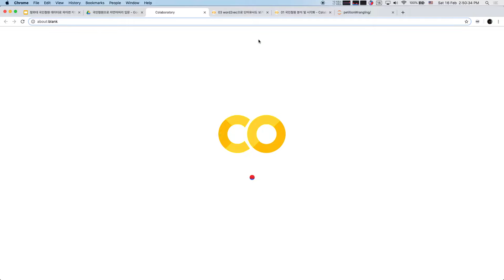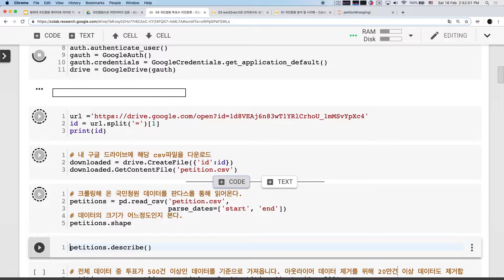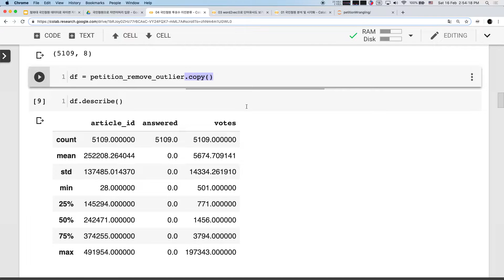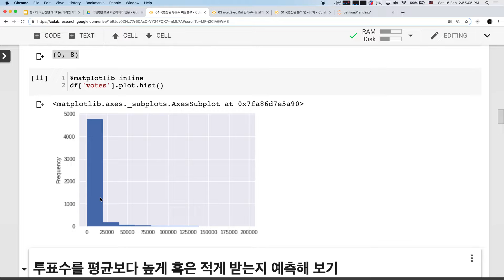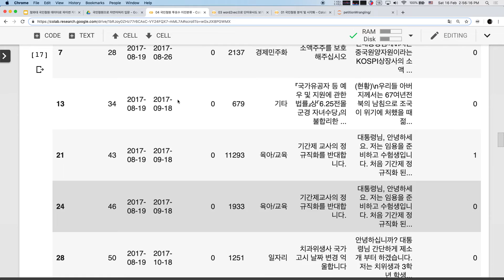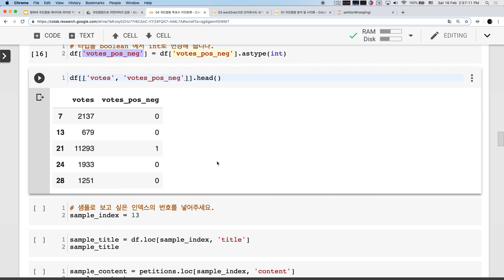[10/13] 청와대 국민청원 데이터로 파이썬 자연어처리 입문하기 - Pandas로 이상치(Outlier data) 구분하고 평균 투표수 구하기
Pandas로 이상치(Outlier data) 구분하고 평균 투표수 구하기

국민청원 이진 분류하기 실습을 해보도록 하겠습니다. 국민청원에 평균값을 알아보도록 하기 위해서 아웃 라이더 데이터를 제거를 일단 해보도록 하겠습니다. 투표가 500건 이하인 데이터와 20만 건 이상 데이터도 제거해주도록 하겠습니다.

[청와대 국민청원 데이터로 파이썬 자연어처리 입문하기]

청와대 국민청원 사이트와 분석도구를 소개합니다.

2019년 2월 16일 토요일에 한국마이크로소프트 광화문오피스에서 진행된 LangCon 2019(Language Conference 2019) 튜토리얼 내용입니다.

해당 튜토리얼은 지난 해 데잇걸즈 2기와 파이콘 한국 2018에서 진행되기도 했습니다.

에 가면 colab 노트북이 5번까지 있습니다.
* colab 접근이 잘 되지 않는다면 크롬 앱스토어에서 "colaboratory"를 검색해서 설치하실 수 있습니다.
다음의 링크로 설치하실 수 있습니다.

* 튜토리얼에 사용될 노트북은  파일 ) 내 드라이브에 사본생성 으로 사본을 생성해 주셔야 실행권한이 부여됩니다.

1년 치 국민청원 텍스트 데이터를 전처리, 분석, 시각화(워드 클라우드, 단어 유사도) 해봅니다.

전처리한 텍스트를 바탕으로 평균보다 높은 투표수를 얻을지 낮은 투표수를 얻을지 머신러닝을 통해 예측해 봅니다.

또, 텍스트를 통해 어느 카테고리에 해당하는 내용인지도 예측해 봅니다.

Colaboratory 사용을 위한 구글 이메일 주소와 개인 노트북이 필요합니다.